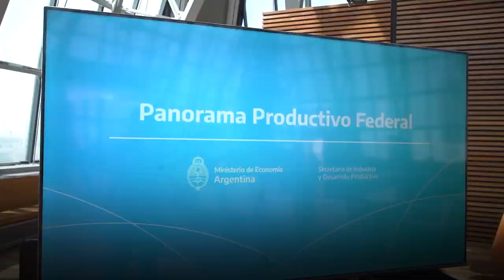1-11-22 | PANORAMA PRODUCTIVO FEDERAL EN EL CCK | ▶ RESUMEN